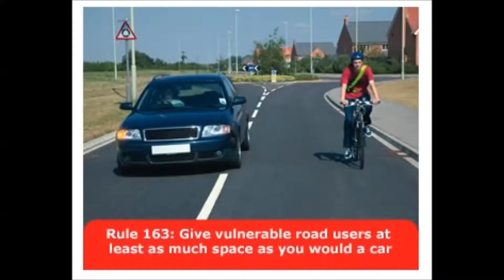p61cjt Close pass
Typical WVM pass.

p61cjt
p61 cjt
P61CJT
P61 CJT